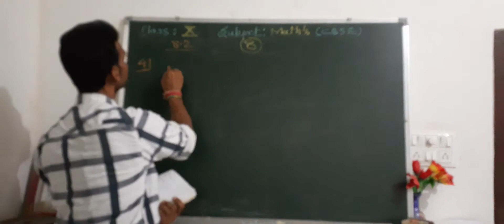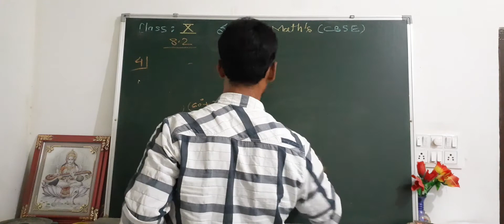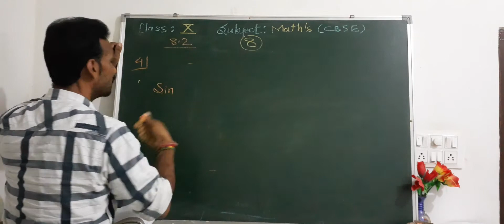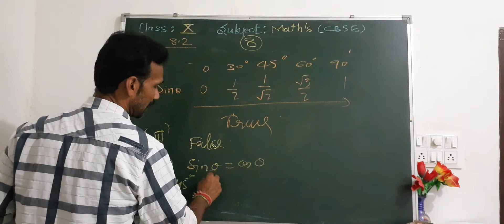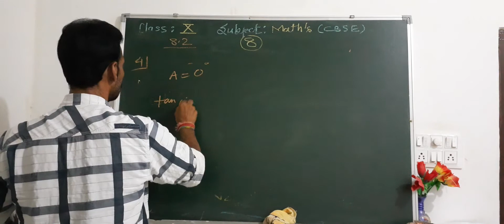CBSE class 10th maths chapter-8 exercise 8.2 Q.no.4